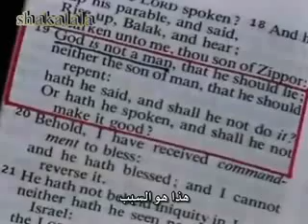‫لماذا سيعود المسيح ؟ Why Jesus will come back by Ahmed Deedat‬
ch3 v64:
64; Say: "O People of the Book! come to common terms as between us and you: That we worship none but Allah; that we associate no partners with him; that we erect not, from among ourselves, Lords and patrons other than Allah." If then they turn back, say ye: "Bear witness that we (at least) are Muslims (bowing to Allah´s Will).
(3) سورة آل عمران
64 قل يا أهل الكتاب تعالوا إلى كلمة سواء بيننا وبينكم ألا نعبد إلا الله ولا نشرك به شيئا ولا يتخذ بعضنا بعضا أربابا من دون الله فإن تولوا فقولوا اشهدوا بأنا مسلمون
ch3 v199
199; And there are, certainly, among the People of the Book, those who believe in Allah, in the revelation to you, and in the revelation to them, bowing in humility to Allah: They will not sell the Signs of Allah for a miserable gain! For them is a reward with their Lord, and Allah is swift in account.
199 وإن من أهل الكتاب لمن يؤمن بالله وما أنزل إليكم وما أنزل إليهم خاشعين لله لا يشترون بآيات الله ثمنا قليلا أولئك لهم أجرهم عند ربهم إن الله سريع الحساب
ch3 v85
85; If anyone desires a religion other than Islam (submission to Allah), never will it be accepted of him; and in the Hereafter He will be in the ranks of those who have lost (All spiritual good).
قال رسول الله صلى الله عليه وسلم :

كلمتان خفيفتان على اللسان ، ثقيلتان في الميزان ، حبيبتان إلى الرحمن : سبحان الله و بحمده ، سبحان الله العظيم

من قال:سبحان الله و بحمده ، في يوم مائة مرة ، حطت خطاياه ، و إن كانت مثل زبد البحر

من صامَ يومًا في سبيلِ اللَّهِ ، بعَّدَ اللَّهُ وجهَهُ عنِ النَّارِ سبعينَ خريفًا

من استغفر للمؤمنين والمؤمنات كتب الله له بكل مؤمن ومؤمنة حسنة

من تبِع جِنازةً فله قيراطٌ من الأجرِ

من لقِي اللهَ لا يشركُ به شيئًا دخل الجنَّةَ ، ومن لقِيه يشركُ به دخل النَّارَ